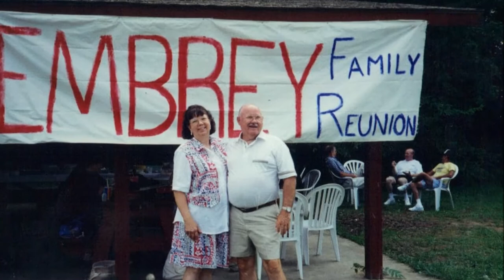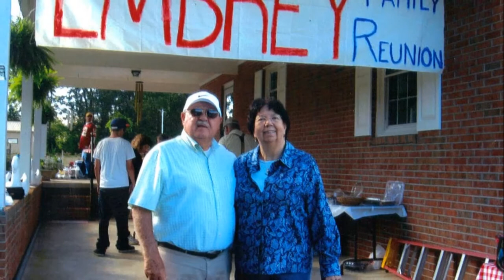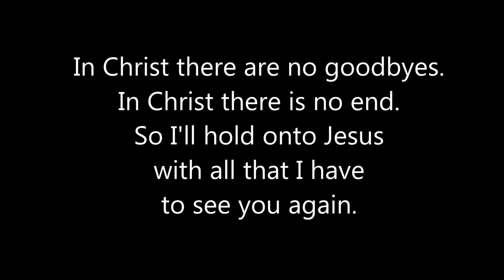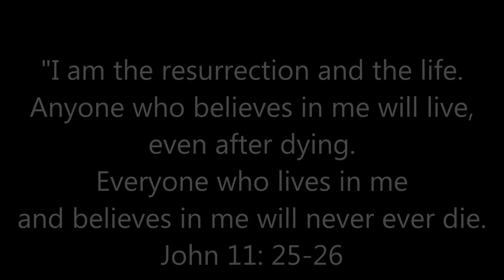Pictures of granddaddy